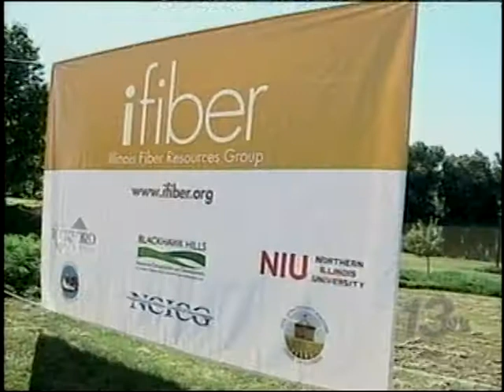8 29 11 iFiberBreakingGround CLIP ONLY